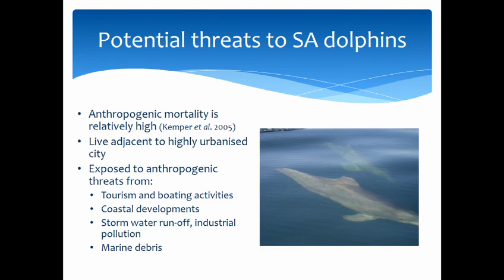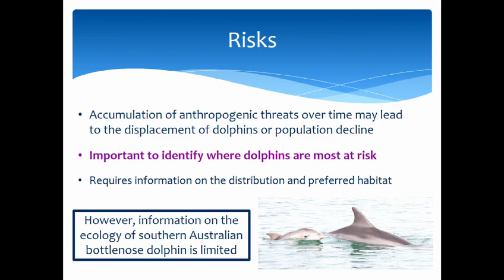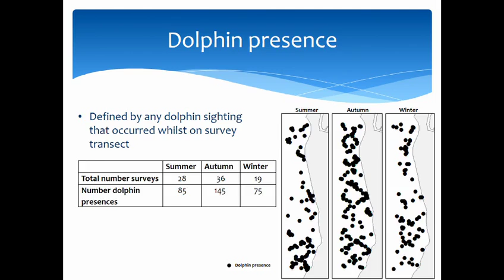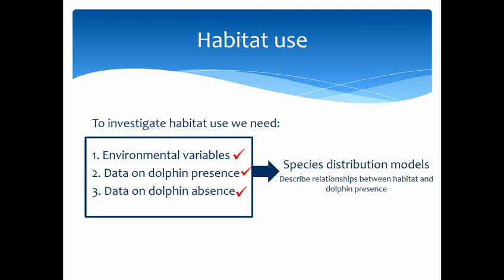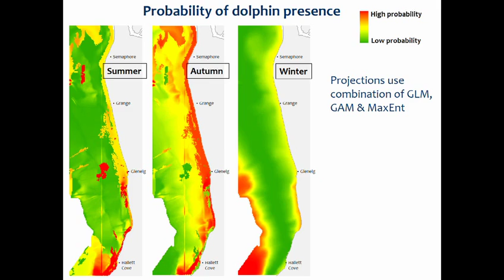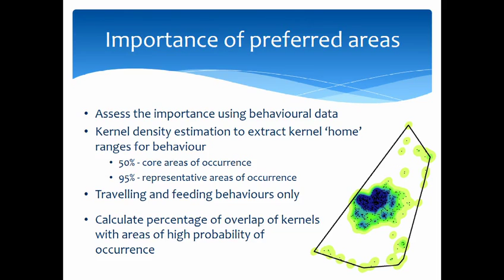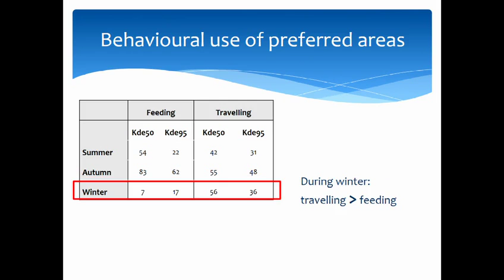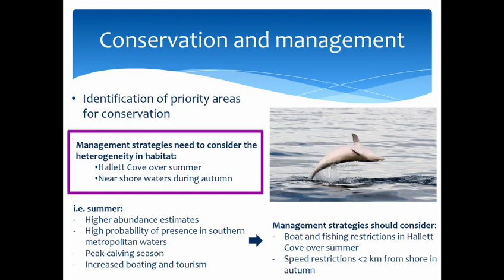Preferred habitat of southern Australian bottlenose dolphins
NRM Science Conference 2016
Day 1 Session 3 1627 Nikki Zarnardo
13 April 2016 | The Braggs Theatre